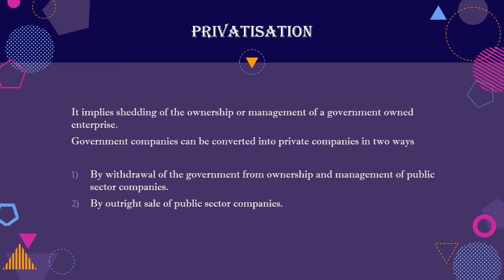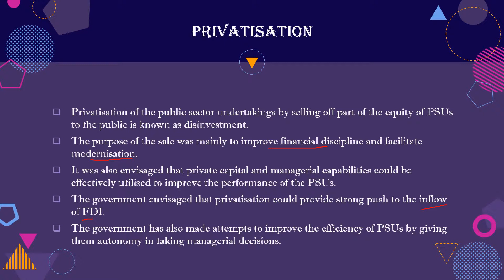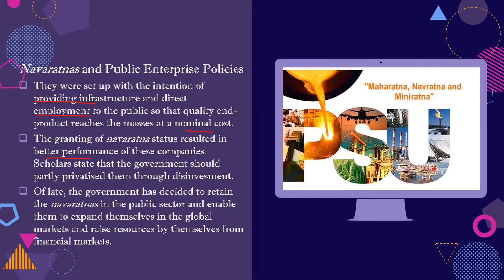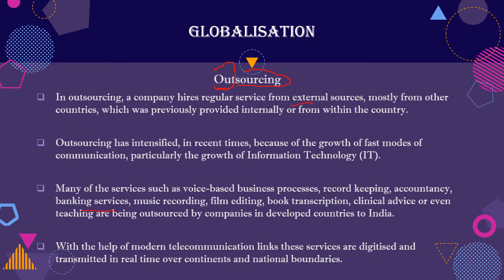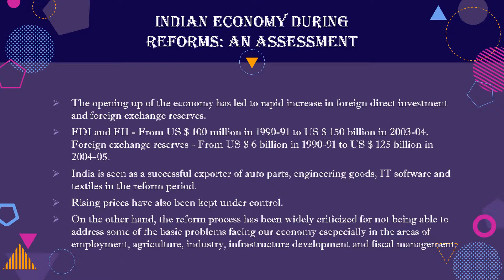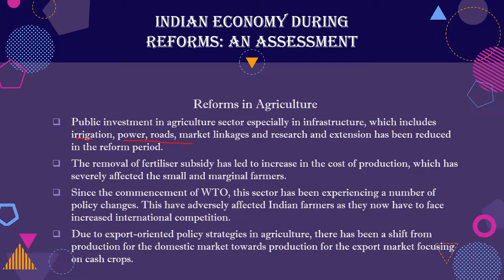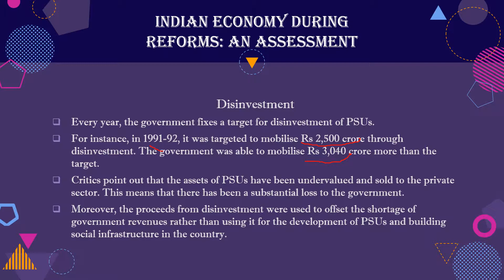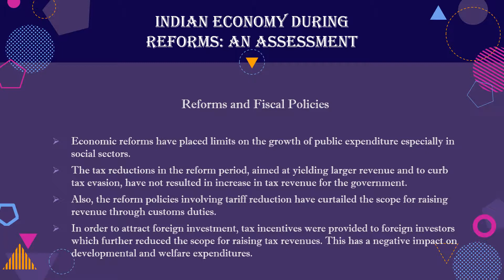Privatisation, Globalisation Assessment (P-2)Class 11, 12 Indian Economic Development NCERT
The video covers Indian Economic Development NCERT Chapter 3 - Economic Reforms 1991. The chapter will be covered in 2 parts. Topics -
1 - Privatisation
2 - Globalisation
3 - WTO
4 - Assessment of Economic Reforms 1991